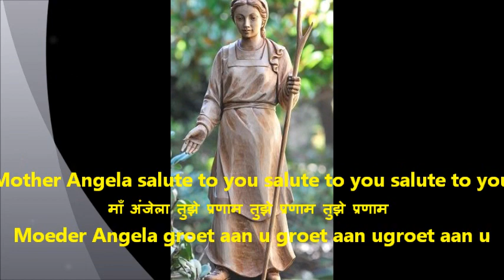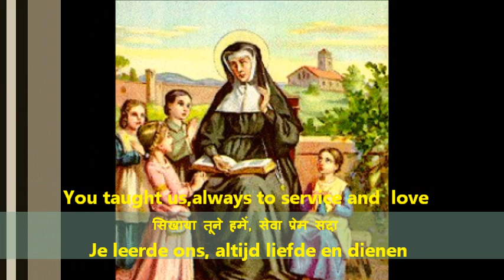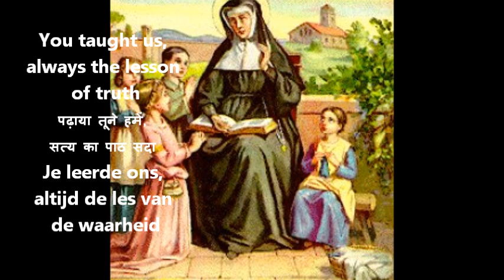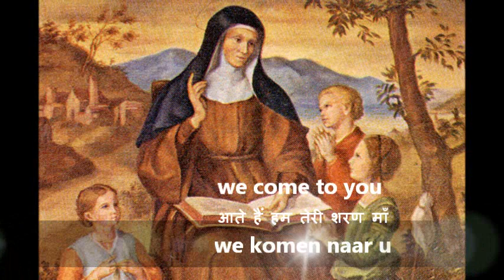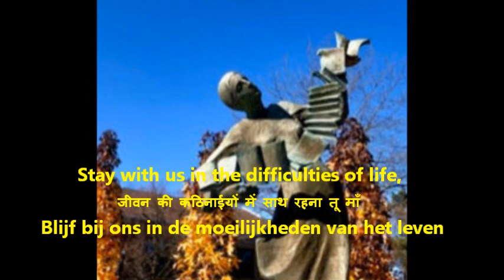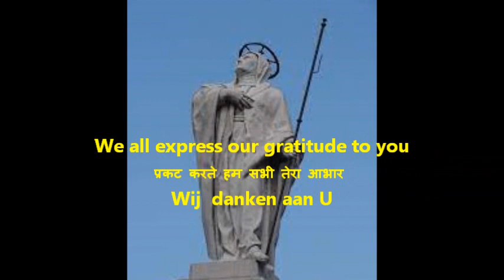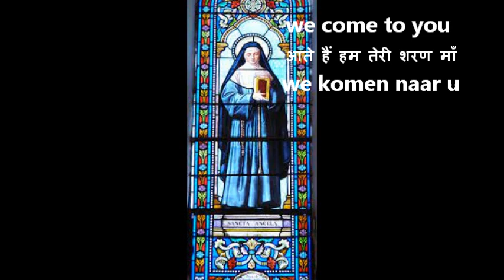माँ अंजेला तुझे प्रणाम //Mother Angela salute to you.* Feast of St Angela Merici 27th Jan. 2020//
Saint Angela Merici born about the year 1470 at Desenzano near Brescia. in 1535 she formed at Brescia the institute of the Ursulines. She died in 1540.